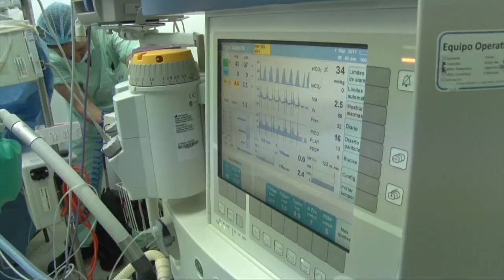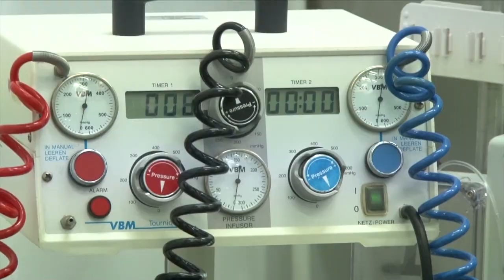Trabajo de la Misión Wisconsin